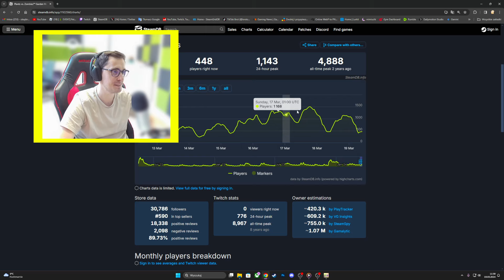CZY NADCHODZĄ DOBRE CZASY DLA PLANTS VS ZOMBIES GARDEN WARFARE 2?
Lubię grać w gry na telefon także również i takie gry pojawią się na kanale. Kanał ten jest typowym kanałem family friendly skierowany jest do dzieci i dorosłych, całej rodziny.